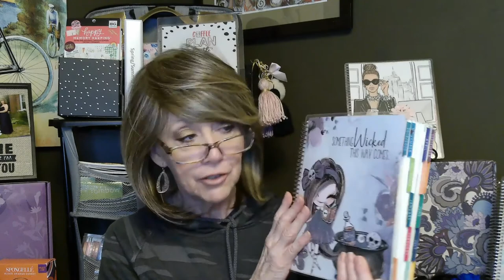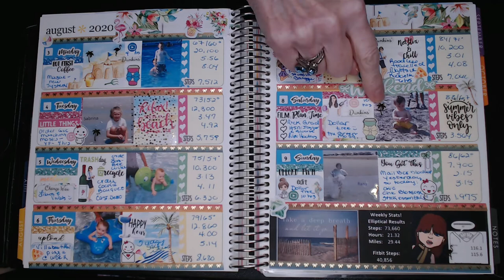Memory Plan With Me/Co Cute Planner/Beach Vibes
Thanks for joining me on another Memory Plan With Me Video. I hope that by doing these videos, they help keep me motivated, inspired and accountable to achieve my health and fitness goals.  And bring a smile or two every week as I share parts of my life and memories of our family.

I look forward to your suggestions on how to make these PWM videos more entertaining to watch!

This video includes the Week of  Aug 3rd thru August 9th, 2020 and Includes a Monthly Kit from So Cute Planner.

Lemon and Honey Studios

Planner Kate

Sugary Gal Shop

Jump to it designs

Beyond Paper Flowers

Glam Girl Planner

The Planner Co Shop

The Prairie Planner

xoxo
Nancy